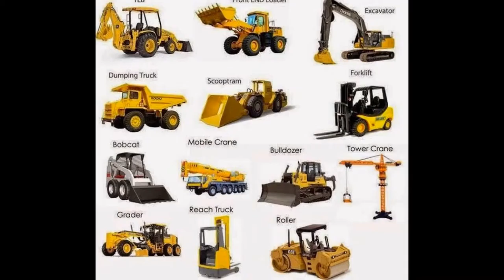Tower Crane,Bulldozer.Excavator 0731582436 training school Centurion Soweto East Rand Pretoria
MULANI TRAINING CENTRE WE Train all Mining Machinery, Co2 and Boiler Making, LHD Scoop, Forklift, DumpTruck, Drill Rig, Tlb Mobile Crane, Grader etc.Germiston, Johannesburg polokwane, free accommodation, food and transport. tel.+ Watsup 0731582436

FULLY ACCREDITED OPERATORS TRAINING CENTER. REGESTERED IN ACCORDANCE WITH OCCUPATIONAL HEALTH & SAFETY ACT OF 1993. DRIVEN MACHINERY REGULATION 18 SUB REGULATION 11. ,ACCREDITED, WITH, TETA, MICTSETA, UMALUSI, CETA ,SAQA

1-FOLK LIFT- 1WK - 3TON , 7TON , 15 TON

CONTAINER HANDLING FOLK LIFT - 10DAYS

2- TLB- 2WKS

3-FRONT END LOADER- 2WKS

4-GRADER -2WKS

5-EXCAVATOR- 2WKS

6-BULL DOZER- 2WKS

7-DUMP TRUCK- 2WKS

8-MOBILE CRANE- 2WKS

9-TOWER CRANE -2WKS 1

0-OVER HEAD CRANE- 2WKS

11- LHD SCOOP- 2WKS

12-RIGGED RIGGER- 2WKS

13-DRILL RYK - 2WKS

14-REACH TRUCK -1WK

15- BOB CAT- 1WK

16- COMPACTOR- 2WKS

WELDING CO2- 4WKS

ARC -4WKS TIG- 4WKS

GAS WELDING 4WKS

AGONY- 4WKS

ALUMINIUM WELDING 4WEEKS

STICK WELDING 4WEEKS

STEEL WELDING. 4WEEKS

PLASMA WELDING 4WEEKS

BOILER MAKING INCLUDES,

WELDING, DRAWINGS, MESURING FABRICATION AND MORE; BASICS 2 MONTH FULL COURSE 9 MONTHS FIRE FIGHTING BASICS -3DAYS FIRST AID-1WEEK DANGEROUS GOODS SUPER LINK- 1MONTH

NEW COURSES LIKE: MODERATOR AND ASSESSOR ARE AVAILABLE NOW!! Electrical training PLUMBING AND PIPE FITTING NOW AVAILABLE AND MANY MORE COURSES; WE RENEW CERTIFICATES AND LICENSES FOR THE ABOVE COURSES. SOWETO, JOHANNESBURG,CAPE TOWN,GERMISTON,PRETORIA,POLOKWANE,WITBANK,DURBAN ACCOMODATION AVAILABLE . WE OFFER JOB ASSISTANCE AFTER TRAINING . NOTE: WE HAVE FULLY REGESTERED ,BEST INSTRUCTORS FROM S.AFRICA AND CHINA. ALL STUDENTS FROM OUT SIDE S.AFRICA YOU HAVE TO BE WITH AVALID PASSPORT OR ANY VALID DOCUMENT IF NOT, YOU CANT GET TRAINED WITH US. THANK YOU. GET ALIFE TIME SKILL FROM THE BEST SKILLS DEVELOPMENT CENTRE IN MINING AND CONSTRUCTION: GET AFREE FOLK LIFT TRAINING WHEN YOU REGESTER TO TRAIN ON BELOW COURSES: GRADER, BULL DOZER , EXCAVATOR, BOILER MAKING , LHD SCOOP ,OVER HEAD CRANE , DUMP TRUCK ,TOWER CRANE: CO2 , TIG , AGONY WELDINGS: FOR BOOKINGS AND MORE INFORMATION CALL HEAD OFFICE ON